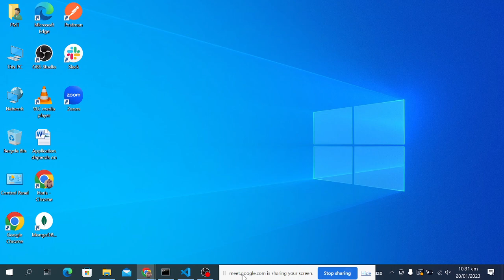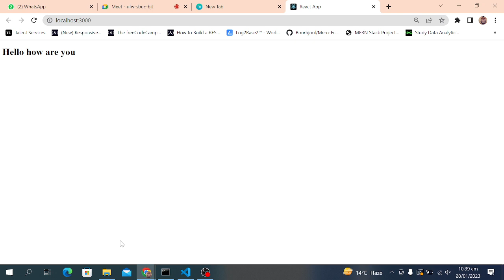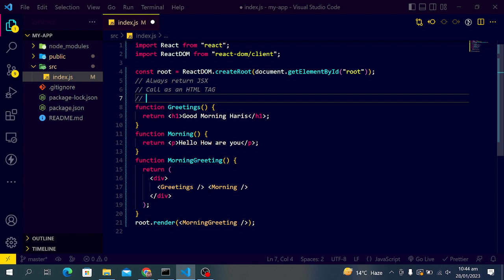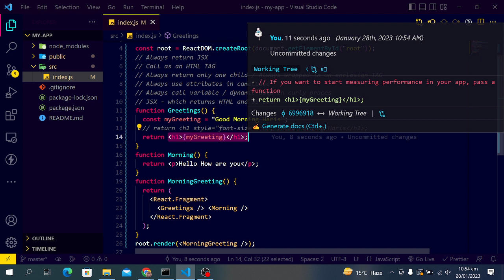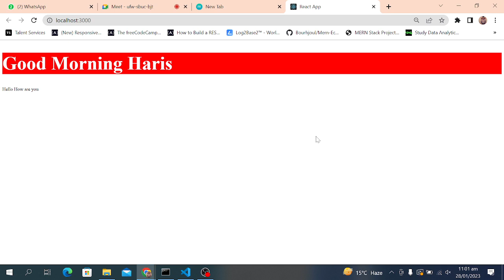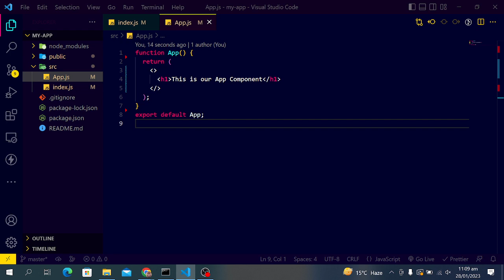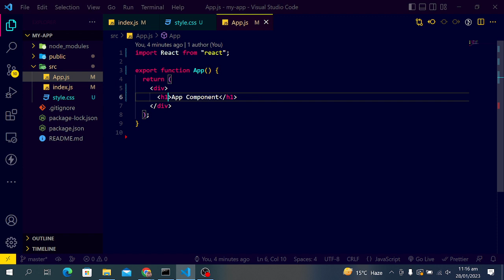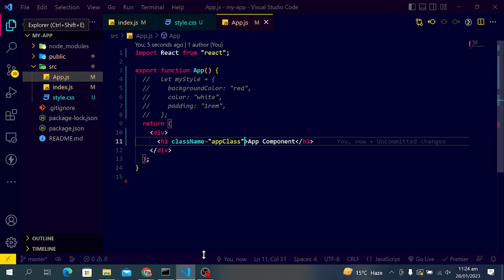Mastering ReactJS: A Beginner's Guide to Import/Export and Function/Component Calls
In this video, we'll cover the fundamentals of ReactJS, specifically import/export and function/component calls. Whether you're new to ReactJS or looking to brush up on the basics, this video will provide you with a comprehensive understanding of how these key concepts work. We'll walk you through the basics of importing and exporting components, functions, and modules, as well as how to make function and component calls. By the end of this video, you'll be able to confidently use these concepts to create your own ReactJS applications.